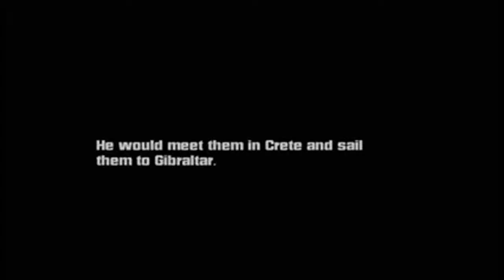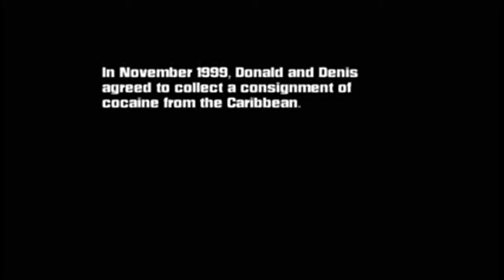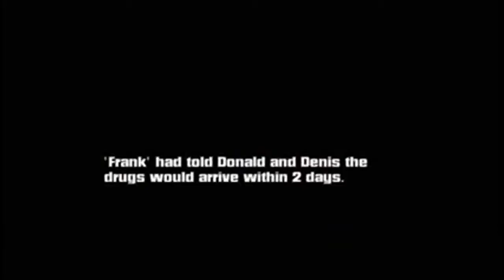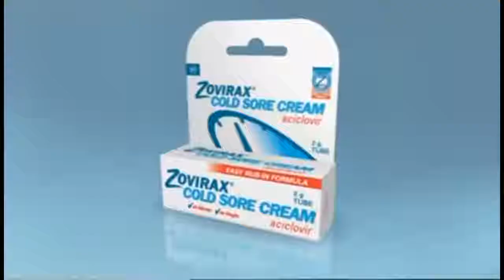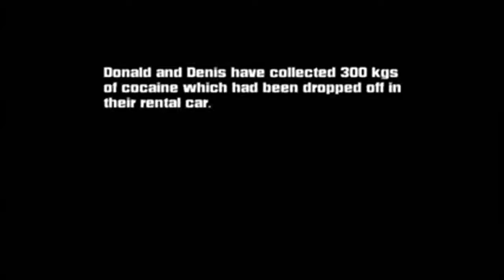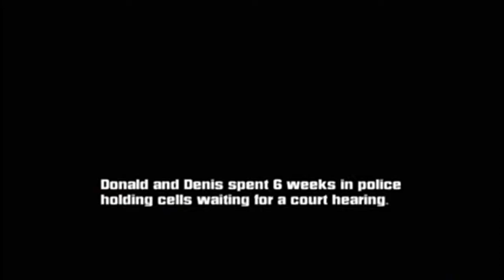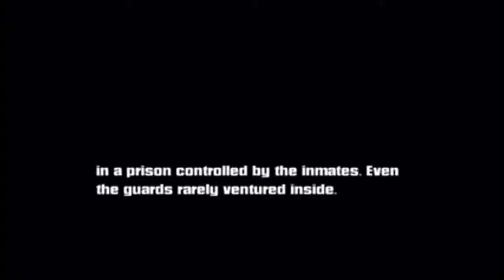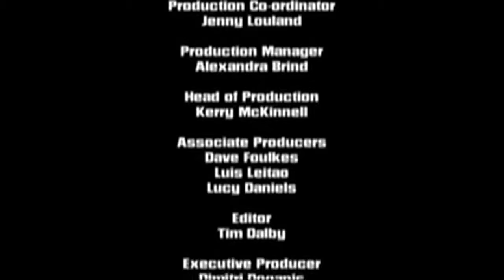Locked Up Abroad S01E07 Margarita Island